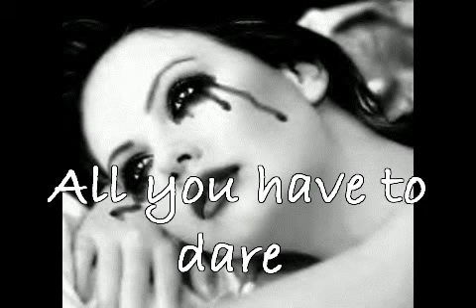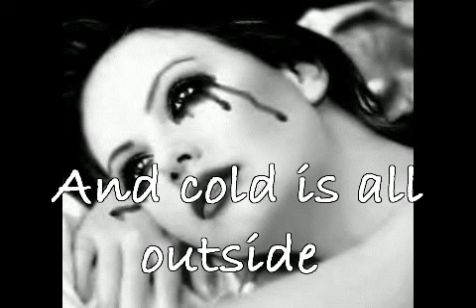Strength of heart - Manu-ka's demo song idea- not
Due to the international song copyrighting this is Manu-ka's property (Manuela Mocanu)
I am not a guitarist, so excuse my poor playing and singing. It is hard to me to play the guitar and sing in the same time. Maybe in time.
This song is still in progress. It is unlisted because it is just a demmo.